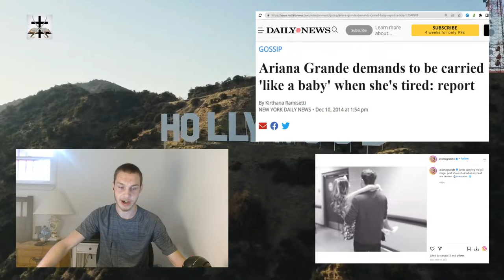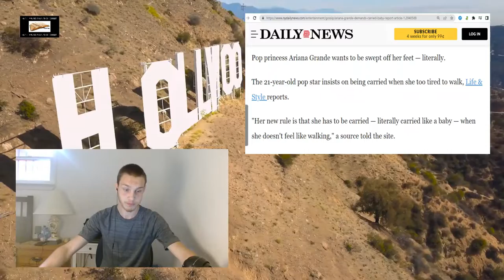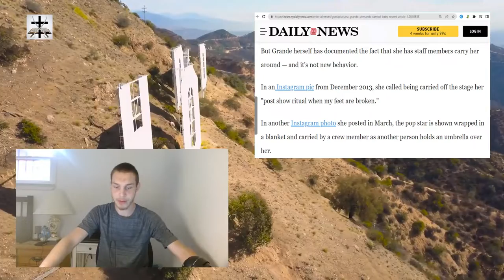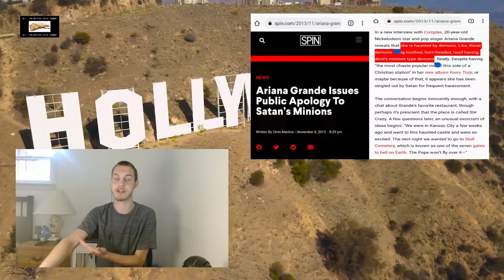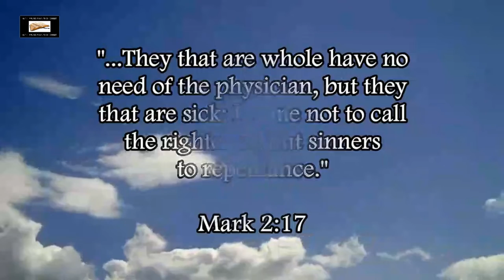Illuminati Witch Ariana Grande Demands To Be Carried Around When Tired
I used to be a huge fanboy of Ariana Grande back when I was 15 (before I did something called “growing up”). If any current fans of Ariana Grande are watching then behold your favorite idol: Ariana Grande lazily demands to be carried around when tired.